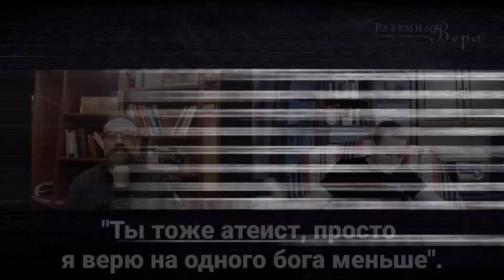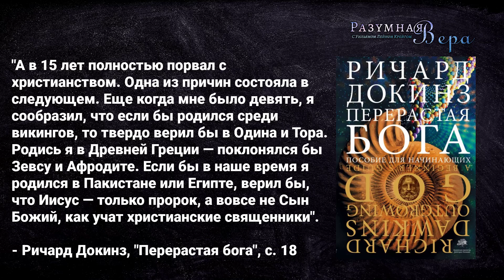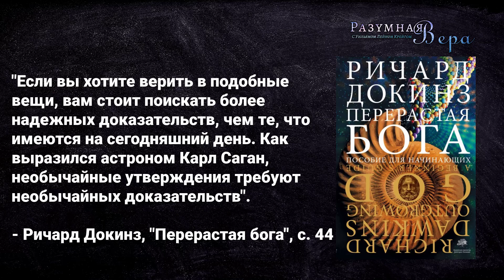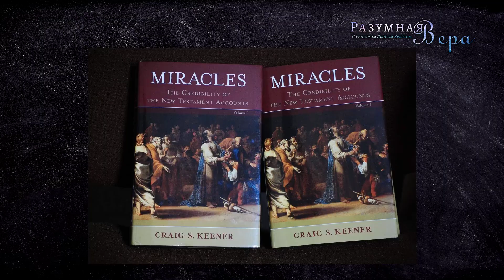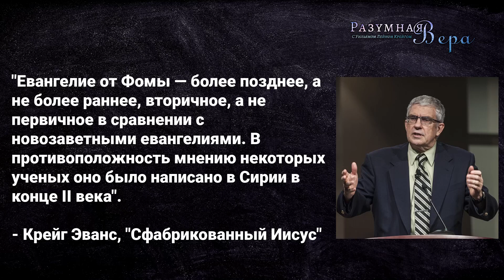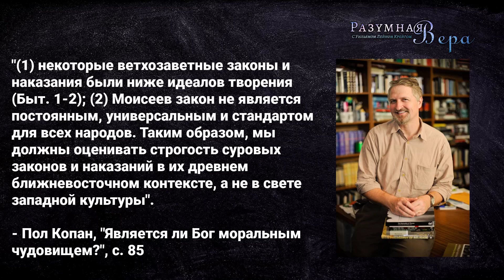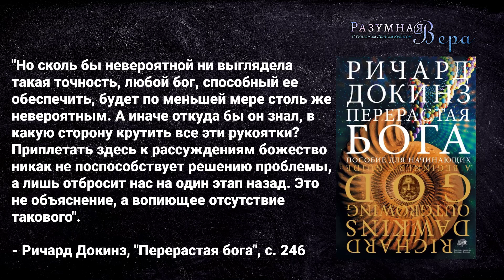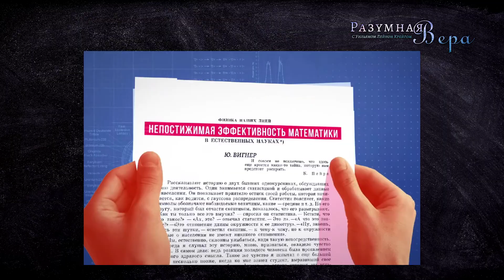ПЕРЕРАСТАЯ ДОКИНЗА: анализируем книгу "Перерастая бога" вместе с Сергеем Худиевым | 🆚 Big Реакция #2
Совсем недавно на русском языке была издана новая книга самого известного атеиста Ричарда Докинза с критикой религии "Перерастая бога", своего рода упрощенная версия его бестселлера "Бог как иллюзия". Поскольку как я, так и Сергей Худиев, прочли эту книгу, наряду с его более ранними работами, мы решили сделать обзор с анализом аргументов Докинза. Улучшились ли его доводы? Насколько обоснованы его возражения? Решать вам!

🎓 Сергей Худиев - известный христианский апологет, писатель, журналист, радиоведущий, публицист, богослов.

Сергей Львович проводит лекции и беседы по богословию и апологетике. Ведущий раздела "Вера" в православном журнале для сомневающихся "Фома". Автор книг "Об уверенности в спасении" и "Исказила ли Церковь послание Иисуса", один из соавторов книги "Христианство: трудные вопросы", ряда статей, в частности, в журнале "Альфа и Омега". Ведущий программы "Христианство: трудные вопросы" и "100 вопросов атеиста" на радио "Теос"

🖋 В этом эпизоде:
00:00​​ Интро
1:14 Вступление
4:32 I. Философские возражения
4:45 "Ты тоже атеист, просто я верю на одного бога меньше".
12:03 "В мире слишком много религий, поэтому маловероятно, что твоя окажется правильной".
16:32 Можно ли доказать несуществование чего-либо?
28:14 Нуждаются ли экстраординарные утверждения в экстраординарных доказательствах?
43:55 II. Новый Завет
44:22 Надежен ли Новый Завет?
56:35 Почему церковь отвергла апокрифы?
1:01:18 Существовал ли Иисус?
1:06:27 III. Ветхий Завет
1:06:31 Существовали ли Адам и Ева?
1:07:17 Почему Ветхий Завет такой жестокий?
1:16:29 IV. Моральный аргумент
1:17:25 Почему Докинз не понимает моральный аргумент
1:25:26 V. Аргумент от замысла
1:26:12 И снова центральный аргумент Докинза
1:32:05 VI. Наука все объяснит в будущем
1:33:00 Бог белых пятен?
1:40:08 Выводы
1:41:12 Заключение

📚 Использованные источники:
• Ричард Докинз:
• Николас Томас Райт, "Воскресение Сына Божьего".
• Крейг Эванс, "Сфабрикованный Иисус".
• Гари Хабермас, "Исторический Иисус".
• Барт Эрман:
• Ричард Бокэм, "Иисус глазами очевидцев".
• Craig Keener, "Miracles".

🤝 ПОДДЕРЖИТЕ НАШЕ СЛУЖЕНИЕ 🤝
Если вы хотите поддержать выход новых материалов в защиту Христианства, то можете всегда это сделать, отправив пожертвование на наш счет:

- Монобанк (Украина): 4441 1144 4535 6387

Друзья, поддержите наши ресурсы своими лайками, репостами и комментариями! Вместе мы сможем больше:

🎙️ НАШИ ПОДКАСТЫ 🎙️
Разумная Вера Подкаст🎙- уникальный для русскоязычной аудитории проект, на котором мировые эксперты по апологетике отвечают на самые лучшие аргументы и вопросы

🗄️ РЕСУРСЫ 🗄️
Сайт служения "Разумная Вера" (в списке языков вы можете найти материалы на русском)